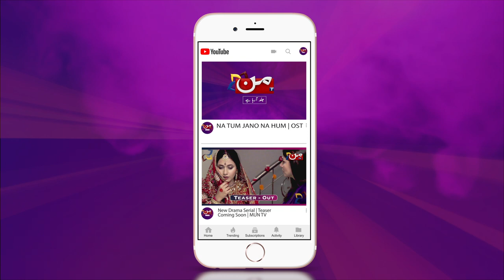Na Tum Jano Na Hum | Soulful OST | Ravisha Khan - Hamza Khan | Mun TV Pakistan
The wait is over!! Here's the full original soundtrack of our mega drama serial NaTumJanoNaHum - The drama serial will soon be aired on MUN TV, till then don't forget to subscribe to our YouTube channel and hit the bell icon, to never miss the update of our upcoming serials.

Directed by: Abid Raheem
Written by: Sheikh Fasih-Uddin
Produced by: Komal Entertainment - Red Films

CAST:

Ravisha Khan
Hamza Khan
Syeda Qurmish
Muhammad Hammad Khan
Seema Khan
Falak Naz
Heena Khan
Sibtain Ali
Ali Syed
Jia Ali

Na Tum Jano Na Hum | Soulful OST | Mun TV Pakistan